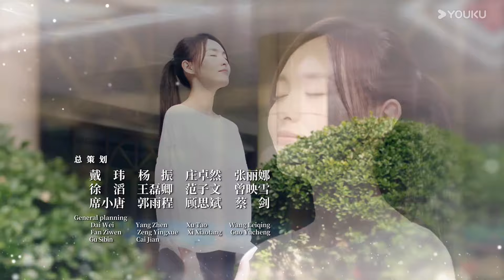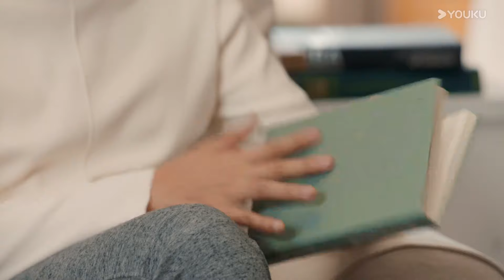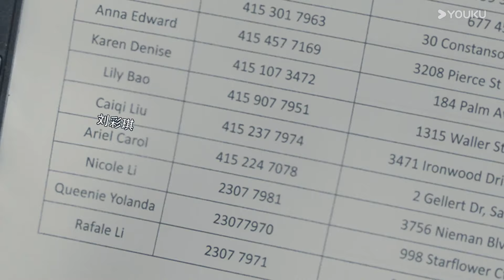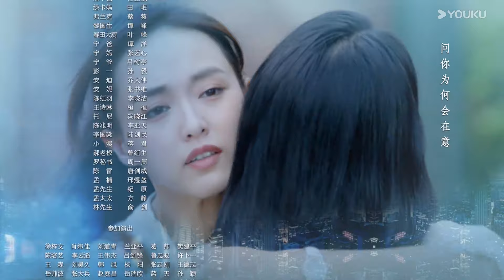【归去来 The Way We Were】EP26 | 唐嫣罗晋留学虐恋面临正义抉择 | 唐嫣/罗晋/于济玮/许龄月 | 爱情 都市 | 优酷 YOUKU